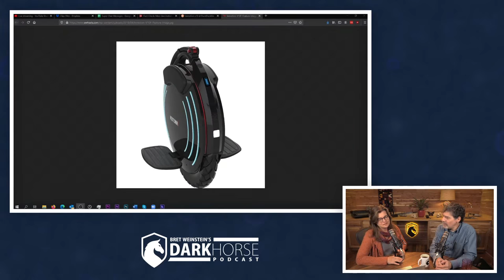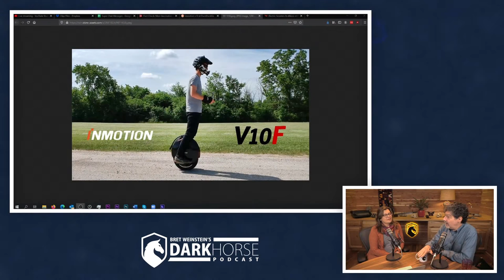Your Questions Answered - Bret and Heather 77th DarkHorse Podcast Livestream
The Q & A section of the 77th live discussion between Bret Weinstein and Heather Heying on the DarkHorse Podcast.

Our book, A Hunter-Gatherer’s Guide to the 21st Century, is now available for pre-sale at amazon. Publication date: 9-14-21

Looking for clips from DarkHorseLivestreams? Here are some, updated frequently: @DarkHorse Podcast Clips

Timestamps:
00:00 Welcome emocleW
02:20 Electric unicycle
08:30 How are the bats handling Corona?
09:36 Brittany King follow up
10:55 Transracial and Richard Dawkins
20:47 Comments
21:18 Belief systems and reality
24:13 Was getting the Pfizer shot a mistake?
29:57 How to judge the Woke level of a school
36:57 Chauvin conviction follow up
37:57 Evolutionary origin of hugs and kisses
47:01 Bret on being a misfit
55:47 Can evolution be used to explain everything, like galaxies or rocks on the beach?
59:21 Some comments on animal photos in previous hour
01:01:49 Wanting to have a baby and COVID vaccine
01:05:00 Caitlyn Jenner running for California governor
01:09:05 Science degree at 40ish?
01:10:48 Uncertainty of paternity
01:15:22 Are other vertebrates ticklish?
01:21:10 Sick with COVID for a second time
01:23:10 Weird animal behaviour due to climate change
01:26:47 Appeal for Chauvin?
01:30:52 Vaccine antibodies identical?
01:32:39 Advice for entrepreneurs who want to do good
01:33:27 Vaccines for 13-year-olds?
01:36:22 Engineer pathogen without leaving a trace?
01:37:50 The gay gene? Algorithm detection
01:40:49 Wrap up